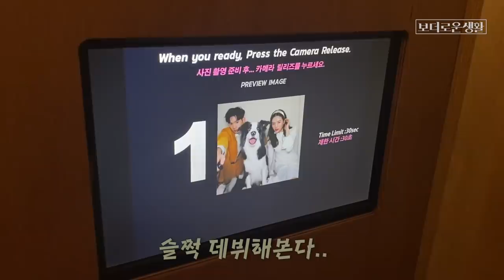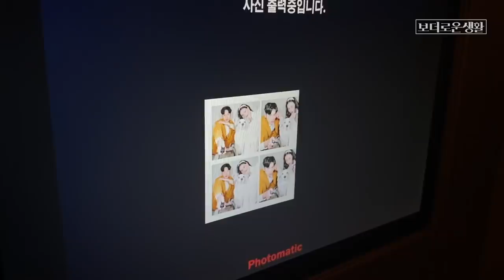나도 어디서 꿀리지않어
사무실 이사하고 페퍼랑 하이랑 출근
퇴근하고 놀러갈 생각만 가득했다고한다